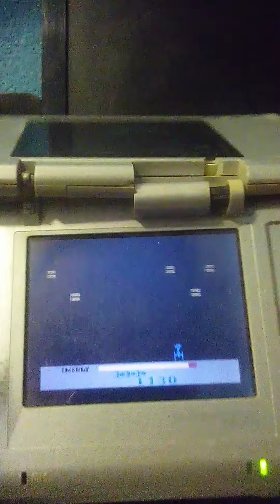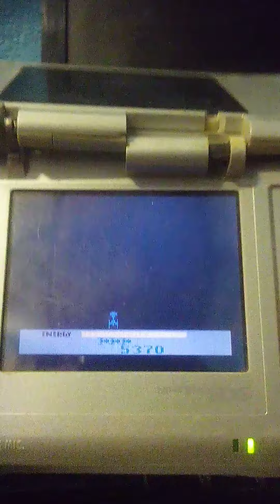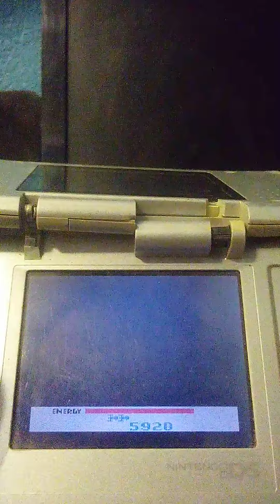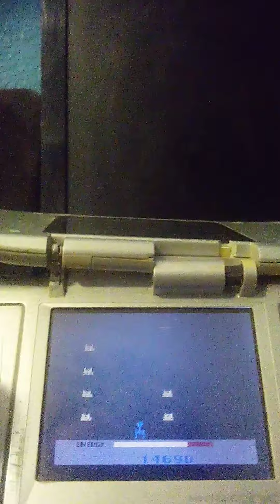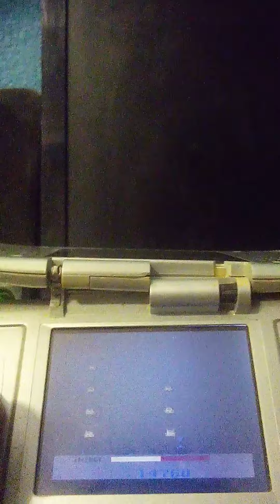Activision Anthology Megamania 3A 14760